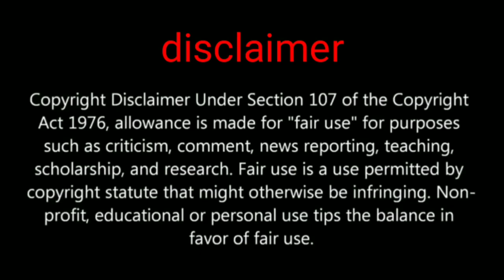Pubg mobile going to a big collaboration with blackpink second time let's checkout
Pubg mobile upcoming events blackpink

PUBGMOBILE2020
PUBG MOBILE

Daily one video all about pubg on YouTube
We are always upload news after confirm
Answer all your comment all time
Tips and tricks video all about pubg
This channel provide you all news first
 this channel is not support any hacking